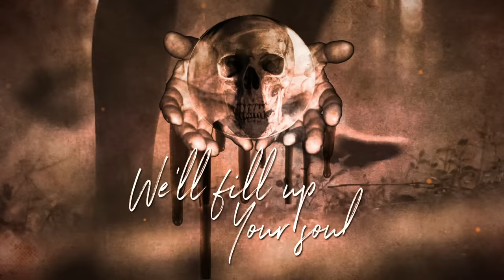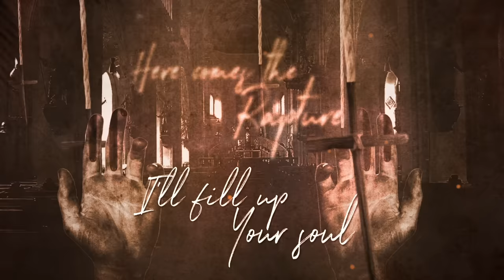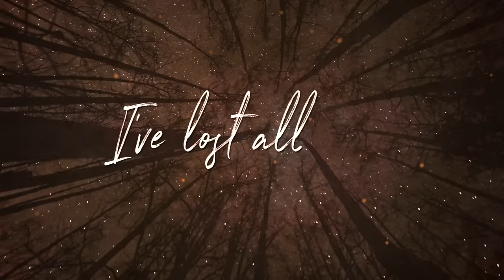The White Buffalo - The Rapture (Lyric Video)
New album 'On The Widow's Walk' out April 17th.

Music video by The White Buffalo performing The Rapture (Lyric Video).